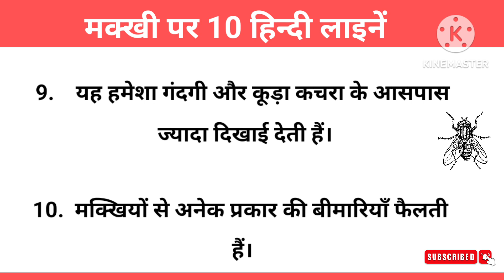10 Lines on Housefly in Hindi | Housefly / Fly Par 10 Lines | मक्खी/घरेलू मक्खी पर 10 हिन्दी लाइनें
10 Lines English Essay

10 Lines Hindi Essay

10 lines on fly, 10 lines  on Housefly in Hindi,  10 lines  on Housefly,  Housefly par 10 lines , मक्खी पर 10 लाइनें

Category - Education